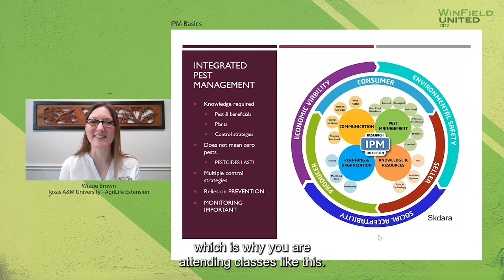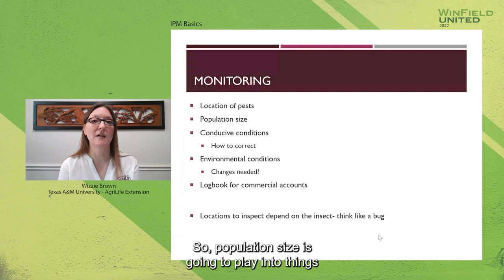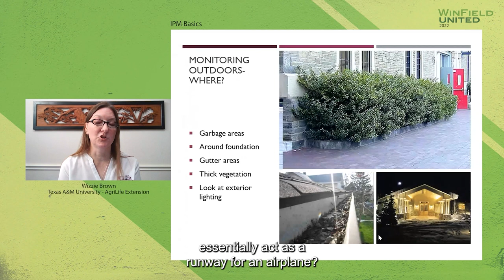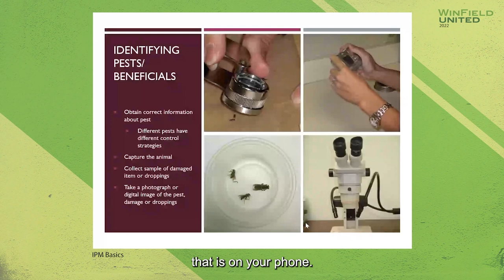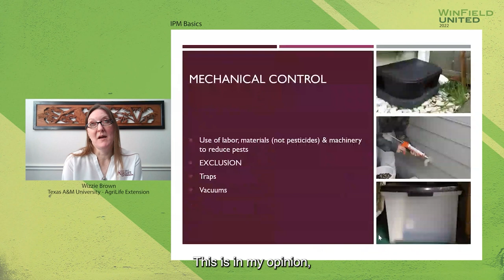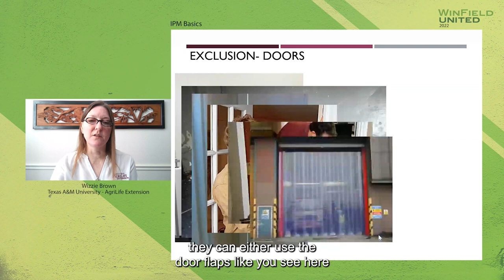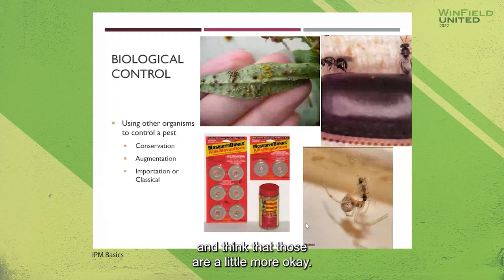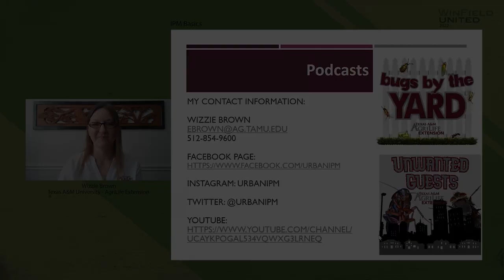Wizzie Brown- General IPM Talk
IPM Basics will provide an overview of IPM- integrated pest management, focus on goals and outcomes for IPM programs, tools to utilize and categories to focus on.